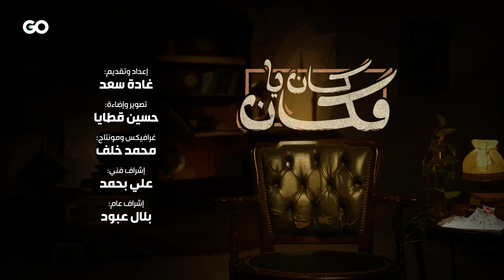غرينلاند.. أطماع في ثرواتها وجليدها قد يغيّر صورة العالم - كان يا مكان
غرينلاند، أكبر جزيرة في العالم، يحفر سكانها قبوراً في الصيف تحسباً لمن يموت في الشتاء. تابعوا قصتها وخطر جليدها المحدق على العالم.
إعداد: غادة سعد
تنفيذ: محمد خلف